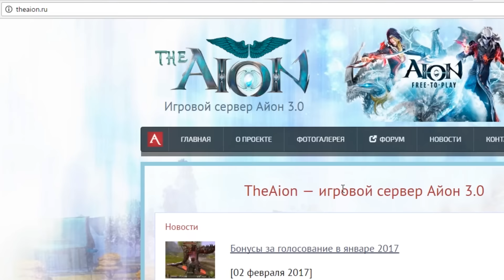РУССКАЯ МУЗЫКА ГОВНО ?!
Видео предназначено для зрителей старше 14 лет.